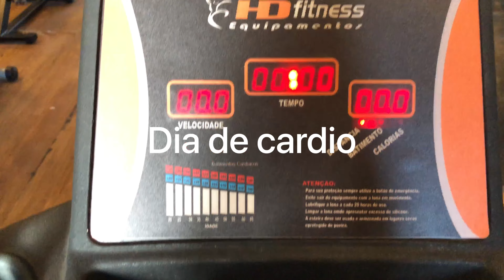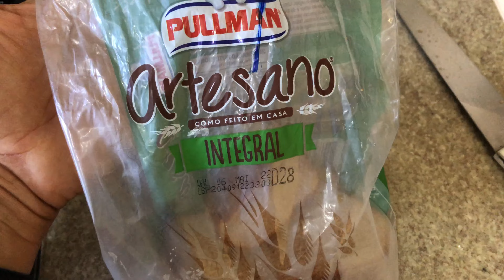ROTINA DA MANHÃ NO DOMINGO | DIETA E TREINO | DANI MOREIRA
EXERCICIO DA DIASTASE
@Gizele Monteiro

Meu Instagram (posto tudo em tempo real lá)

LOOK DA MINHA LOJA
Instagram loja